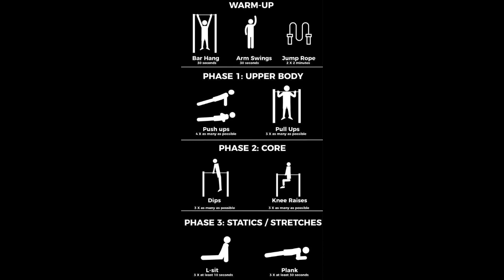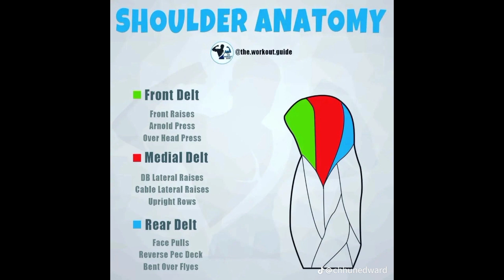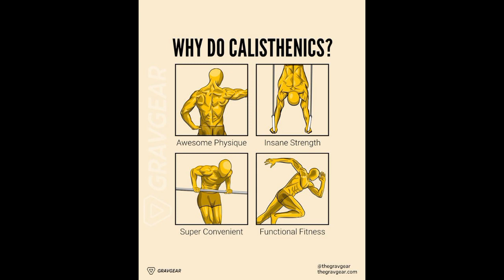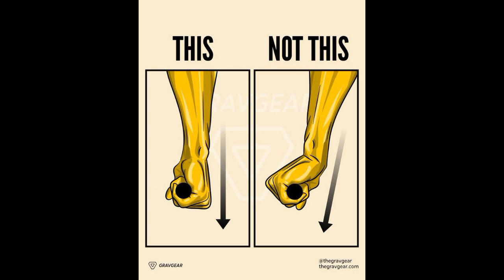Introduction to Calisthenics : Part 1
in this captivating video, join us on a journey into the world of calisthenics as we delve deep into the art of bodyweight training. "Mastering Calisthenics: The Path to Strength and Freedom" is an insightful exploration of the fundamentals, benifits, and techniques of this dynamic form of exercise. Discover how calisthenics can transform your body and mind, and learn the secrets to achi3ving impressive strength, flexibility, and functional fitness.
Our expert guide takes you through the essential components of calisthenics, including assessing your fitness level, setting goals, mastering proper form, and progressing at your own pace. With step-by-step demonstrations of key exercises such as push-ups, squats, planks, pull ups, and dips, you'll gain a comprehensive understanding of the foundational movements that form the backbone of calisthenics training.
Immerse yourself in the captivating visuals of athletes pushing their limits, showcasing their incredible strength and body control. Learn about the transformative power of calisthenics as it sculpts lean muscle, improves flexibility, and enhances overall physical performance. Discover how this minimalist approach to exercise requires no fancy equipment, making it accessible to anyone, anytime, anywhere.
As you embark on your calisthenics journey, unlock the secrets of proper breathing techniques, scaling exercises to match your fitness level, and harness the power of community and resources available online and in local calisthenics parks. Unleash your inner athlete and embrace the freedom that comes from mastering your body's capabilities.